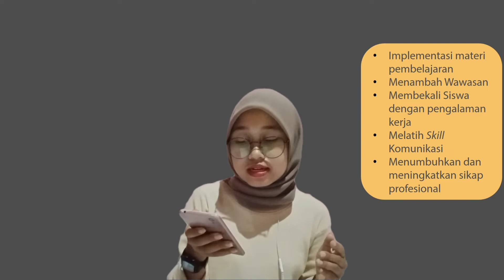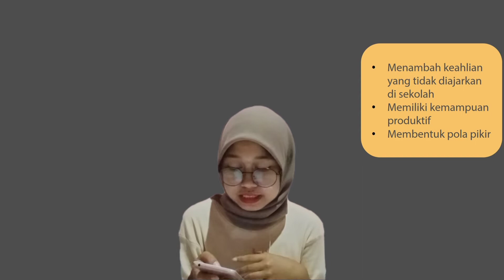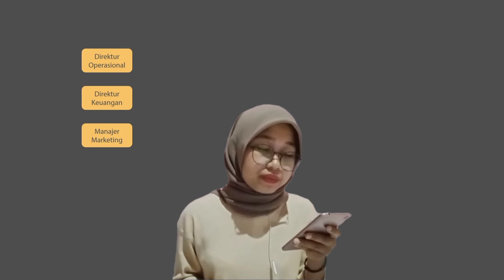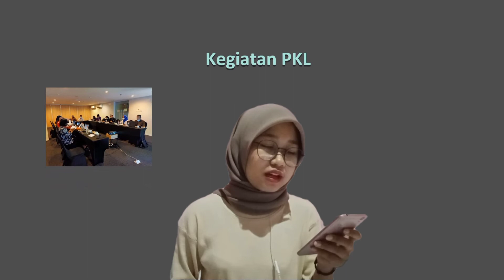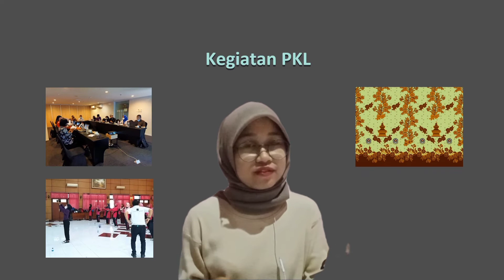Video Presentasi Laporan PKL ||PT Apresia Edu Indonesia| Ayu Nur Isnaini/09/XIIISIJAA